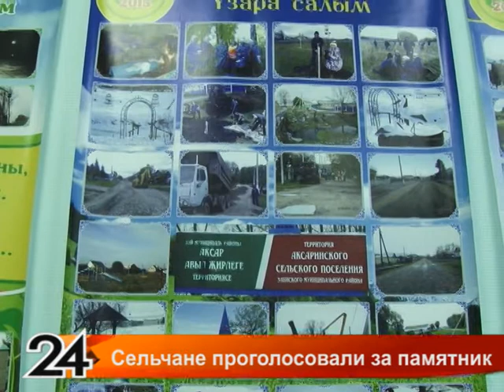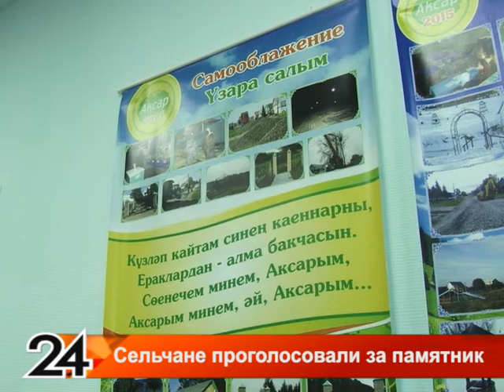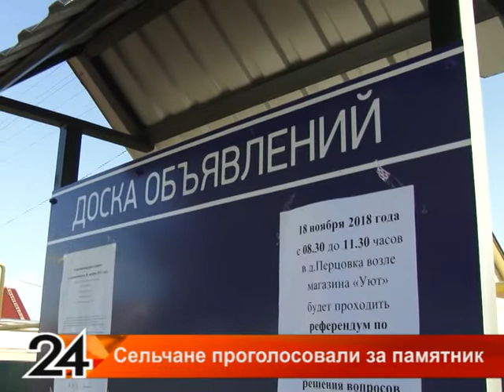самообложениеТатарстан2018 Аксаринцы проголосовали за памятник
В Аксаринском поселении Заинского района в прошлом году на средства по программе самообложения установлен новый памятник труженикам тыла «Мать с сыном». В этом же селе благоустроено кладбище, на территории которого появились новые ворота, забор, мусорный контейнер и площадка под него. Также здесь приведены в порядок родники